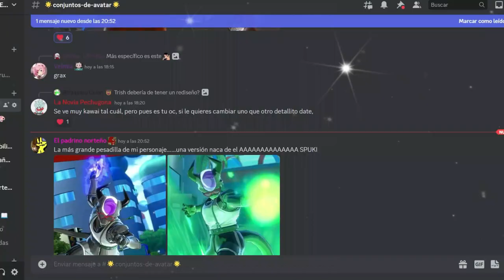DESBLOQUEANDO A LA KAIOSHIN DEL TIEMPO | Dragon Ball Xenoverse 2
Ey what a peks gente ¿Cómo están? Sean bienvenidos a otro video de Dragon Ball Xenoverse 2, en esta ocasión guiándolos misión por misión en este Gameplay del torneo de la Kaioshin del tiempo, espero que lo disfruten :D